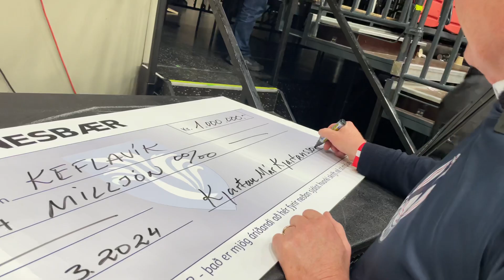VÍSBIKARINN 2024: Kjartan Már bæjarstjóri í viðtali